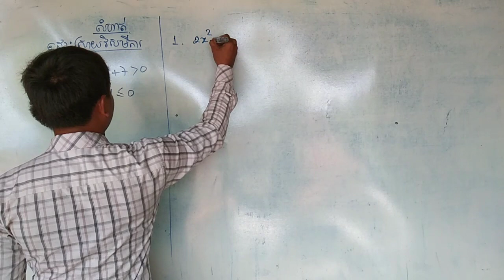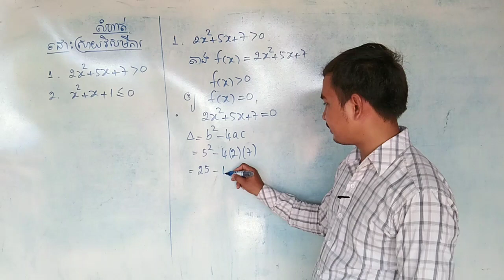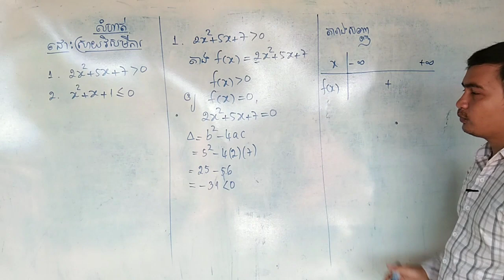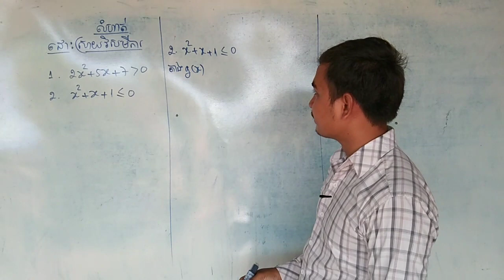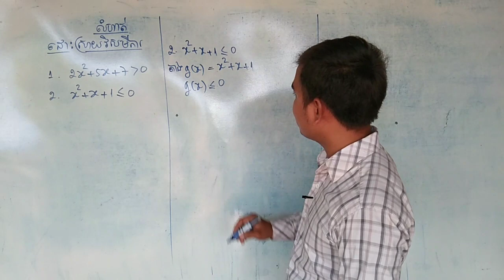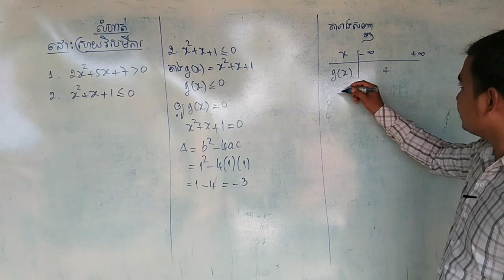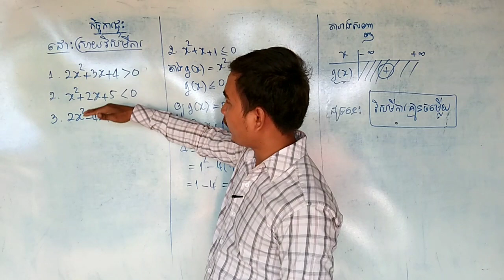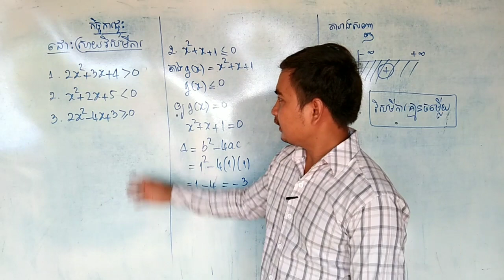វិសមីការ|វិសមីការដឺក្រេទី២មាន១អញ្ញាត​ ភាគទី១១|លំហាត់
សួស្ដីប្អូនៗសិស្សានុសិស្សទាំងអស់គ្នា! And I hope that this video can help you to increase your knowledge.